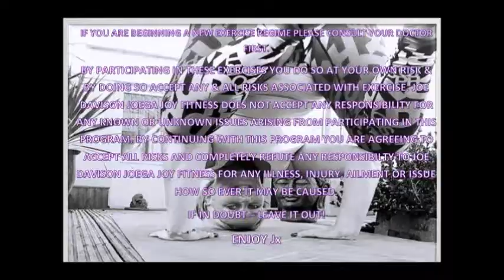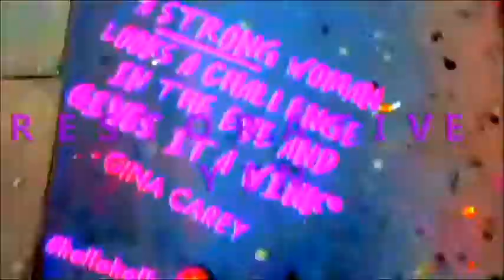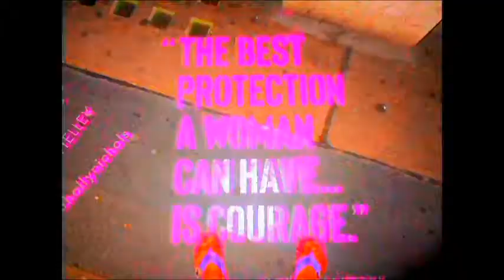#31 31 DAY BETTER YOU JANUARY HIIT CHALLENGE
Day 31 of this 31 day Better You January Challenge - THE ULTIMATE.
WELL DONE FOR GETTING THIS FAR
Over the month you have done an extra 5+ hours of exercise by simply adding 10 minutes to your daily routine almost 11 hours if you did 2 rounds a day! YAY awesome!!!

10 exercises, 55 seconds work and only 5 seconds rest.

Your choice of 1 or 2 rounds.

As always this workout that can be done without any equipment or masses of space.

Working towards a better, fitter and more fabulous you in January and beyond!

KEEP SMILING Jx